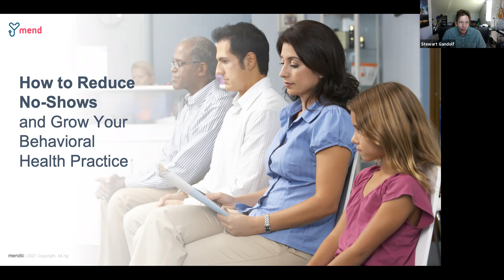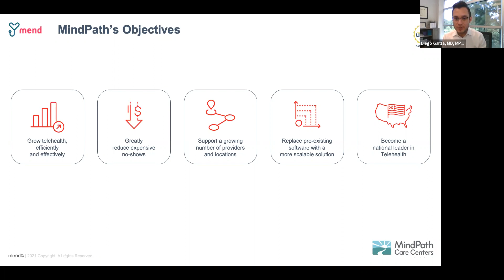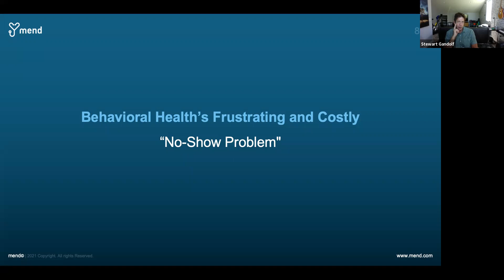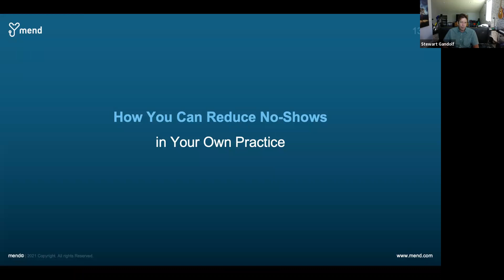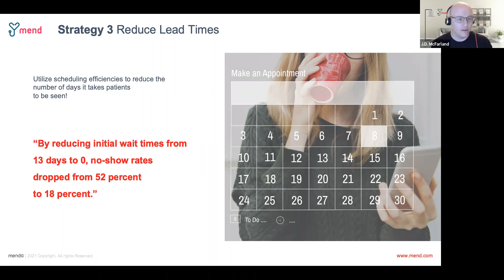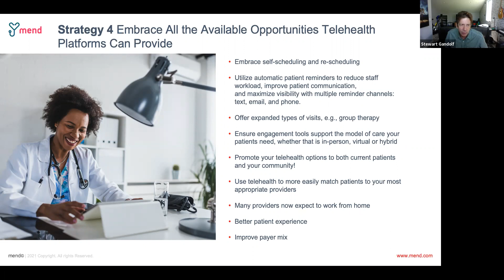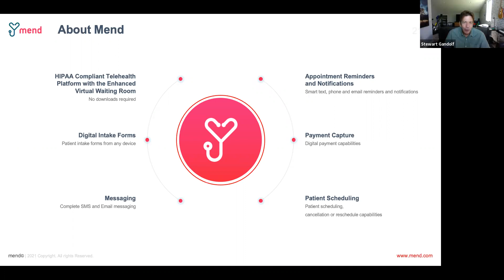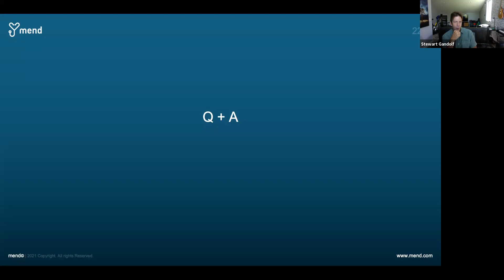How to Reduce No Show and Grow Your Behavioral Health Practice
Behavioral health practitioners endure perhaps the highest no-show rate in healthcare, a staggering 37%. And while no-shows are a major problem for most providers, today’s leading behavioral health organizations are boosting patient attendance with the latest patient engagement software and tools. MindPath Care Centers, for example, maintained a no-show rate of 4% while doubling appointment volumes.

Featuring the VP of Strategy and Innovation of MindPath, this webinar covers industry-specific technology that encourages appointment attendance, allows you to see more patients per day, and provides a pleasant patient experience — specifically for people with mental illnesses and mental health conditions.